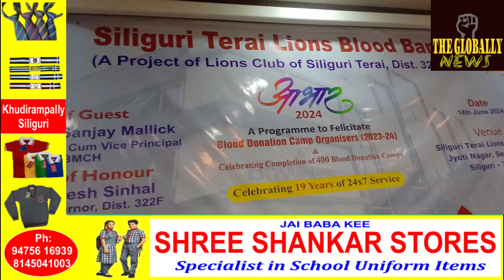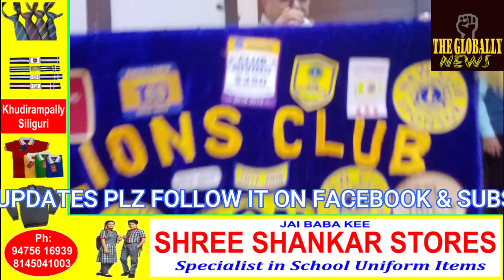विश्व रक्त दाताओं दिवस के अवसर पर सिलीगुड़ी तराई लायंस ब्लड बैंक के सौजन्य से रक्त दान शिविर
विश्व रक्त दाताओं  दिवस के अवसर पर सिलीगुड़ी तराई लायंस  ब्लड बैंक के सौजन्य से रक्त दान शिविर आयोजकों को संवर्धना दी गई/
On the occasion of World Blood Donors Day, felicitation was given to blood donation camp organisers courtesy of Siliguri Terai Lions Blood Bank/